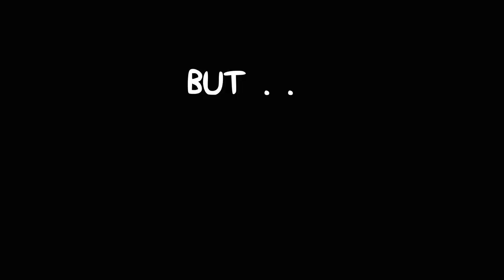What REALLY happens if Isaac gets 64 Item Copies?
This video will show you how everyone's favorite top tier items stack with themself! Watch this video if you don't want to waste your Diplopia :)